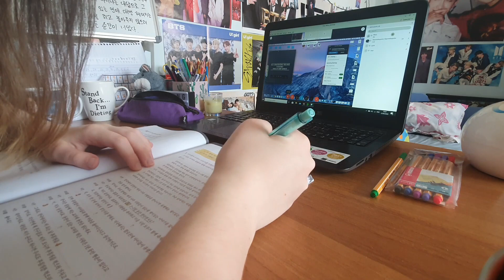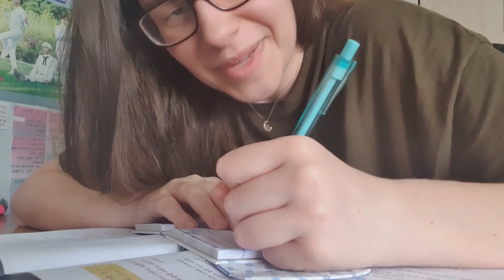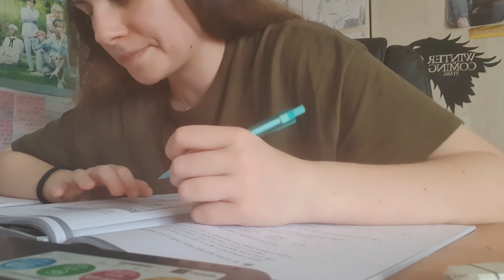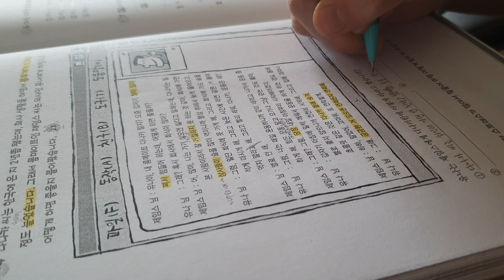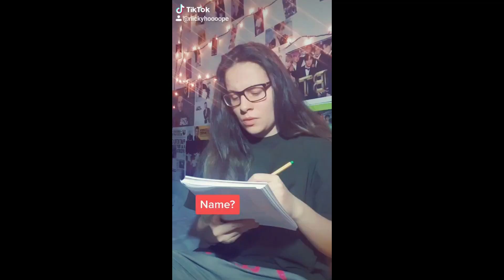I started developing... || Jeon Jungkook's workout update || University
OPEN ME

not so cheerful of a day, but just wanted to show you that it's okay to not be motivated sometimes as long as you put yourself back together and give it your best!

FAQ:

I am Nicky, what's up?

How old are you?:
20

Where do you live?:
Αthens

My university:
Kapodistrian Faculty for Turkish and Modern Asian Studies.

How I shoot videos;
With ma phone, Samsung s10

EDIT SOFTWARE:
WONDERSHARE FILMORA

How long have I been a youtuber:
About one a half years!

My interests:

Foreign languages, Harry Potter, reading books, dancing, piano, BTS, kpop, kdrama, fandoms, cooking!

Tυπικες Ερωτησεις:

ΠΩΣ ΜΕ ΛΕΝΕ:
Ειμαι η Νικη, what's up?

ΠΟΣΟ ΧΡΟΝΩΝ ΕΙΜΑΙ:
20

ΠΟΥ ΜΕΝΩ:
Αθήνα

ΠΟΥ ΣΠΟΥΔΑΖΩ:
Τουρκικων και Συγχρονων Ασιατικων Σπουδων Καποδιστριακου Πανεπιστημιου Αθηνων.

ΜΕ ΤΙ ΤΡΑΒΑΩ ΒΙΝΤΕΟ;
Με το κινητο, Samsung s10

ΕDIT SOFTWARE:
WONDERSHARE FILMORA

ΠΟΣΟ ΚΑΙΡΟ ΚΑΝΩ ΒΙΝΤΕΟ:
Σχεδον 3 χρονια!